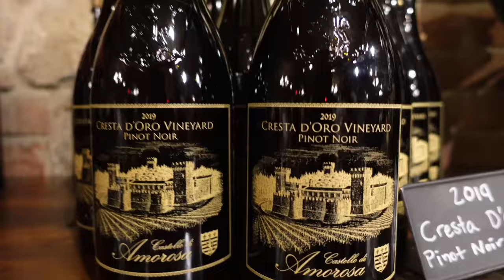TRAVEL VLOG🤎wine tasting+vineyard & castle tour🍷🥨@CastellodiAmorosa🍫|calivlog🍇|maricelsuniega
Hello everyone! Castello Di Amorosa was stunning! We highly recommend if you happen to visit nearby, check out this amazing place. We enjoyed the calm and peaceful ambiance and the good wines of course.

Cheers 🥂!

What  I wore in this vlog:
Lip Gloss
Sandal Dupe
Make-up Sponge

Vlogging set-up:

Sony ZV-1 Camera only
Sony ZV-1 Camera plus vlogging kit bundle
Vlogging Kit
➡️Accessories:
Sony ZV-1 Battery
Aftermarket Battery brand
ULANZI Led Lights
ULANZI wide angle lens